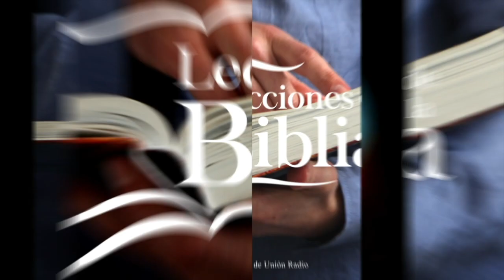JESÚS ES NUESTRO DEFENSOR - LDB 040122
La lección de este día se titula: JESÚS ES NUESTRO DEFENSOR, un tema presentado por el Pr. Ever Roblero.